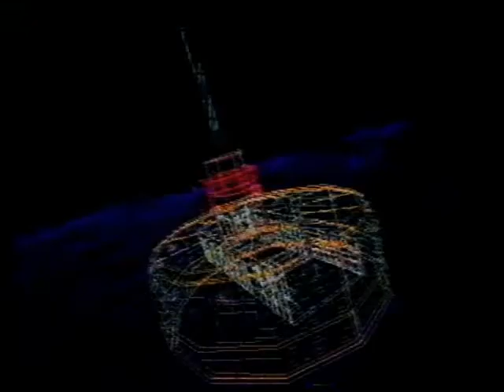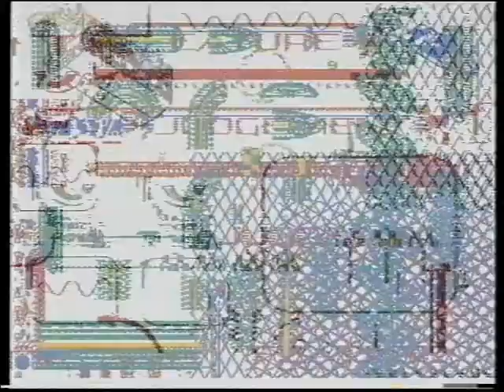GamesMaster S3 E23